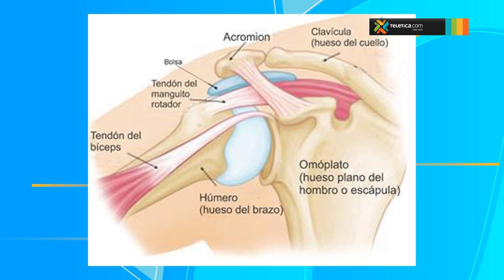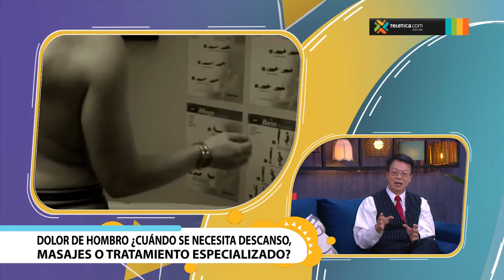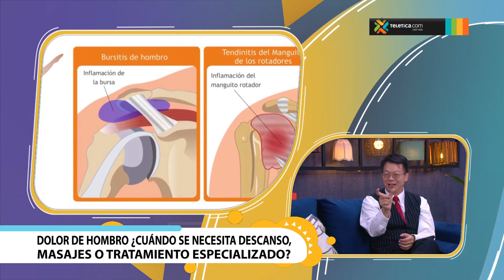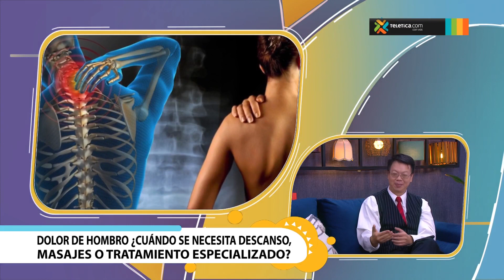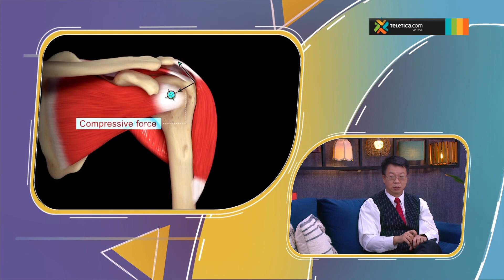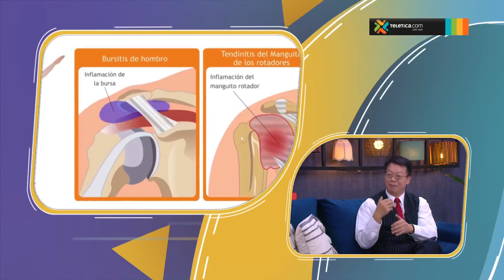Dolor de hombro: ¿Necesito descanso, masajes o tratamiento médico?